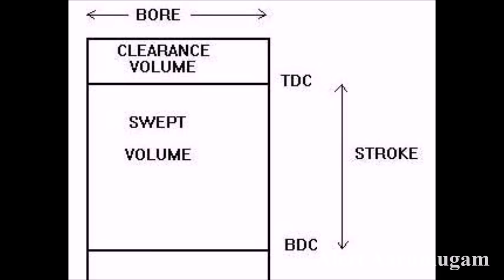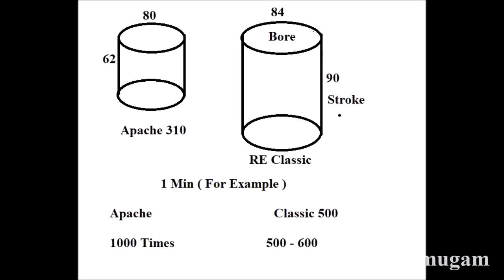Royal Enfield பைக் Engine - ல இப்படி ஒரு விஷயம் இருக்கா?? | Royal Enfield Technology | Engine Bore